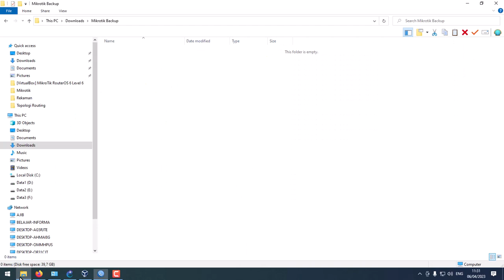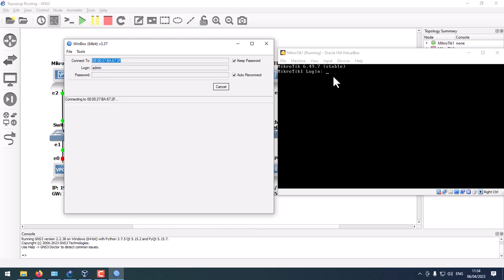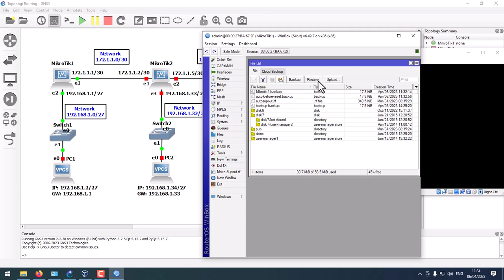4. Backup dan Restore Konfigurasi di Mikrotik